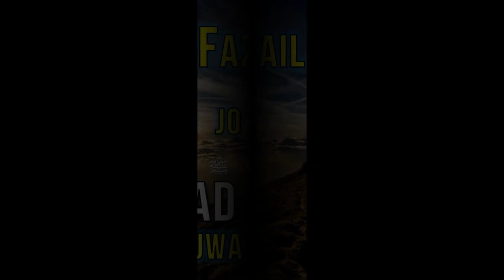Yousuf AS kay Moujizat Huzor SAWS ko ata huway